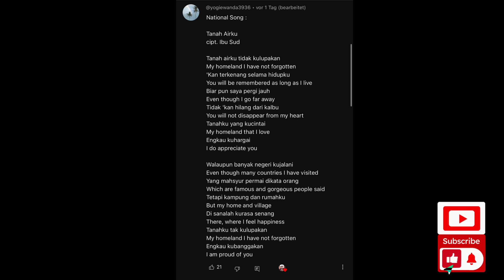Tanah Airku - TimNas Indonesia Reaction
Got a video recommendation? **Drop it in the comments below!** We select videos based on your suggestions, so make sure to share your favorite moments with us.